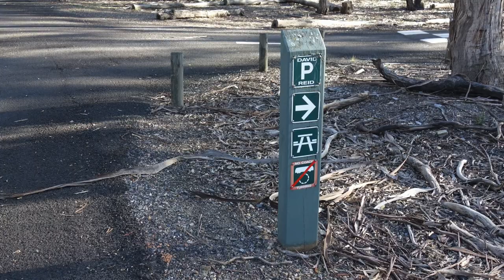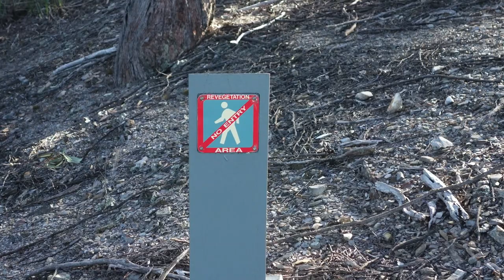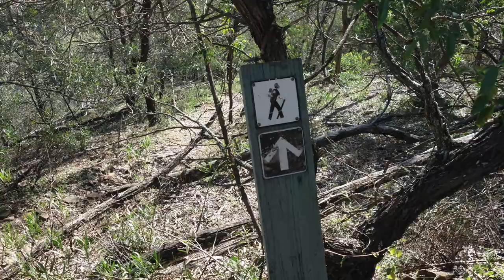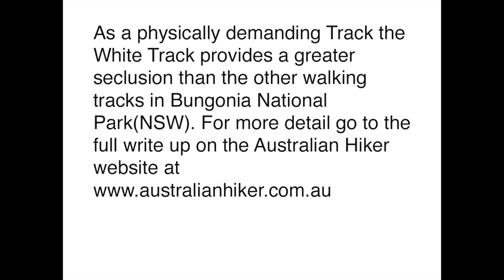White Track, Bungonia National Park, NSW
While this track isn't as heavily visited as the other tracks in Bungonia National Park due to its physically demanding nature, if you are up for it then its well worth doing. The White Track also provides a natural camping alternative for those wanting to get away from the main campground located near the visitor centre.